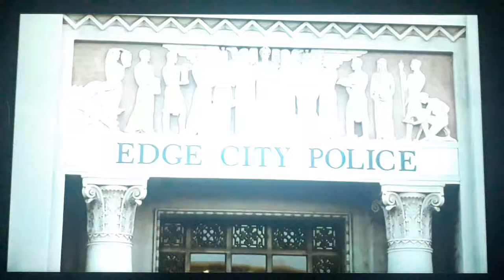The Mask Tina is captured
Tina attempts to leave the city, but is captured by Dorian and his men and forcibly taken to his raid of a charity ball at the Coco Bongo tonight. Unaware that, meanwhile, Stanley is planning to escape from jail with a little help from his dog Milo in order to rescue Tina and stop Dorian.